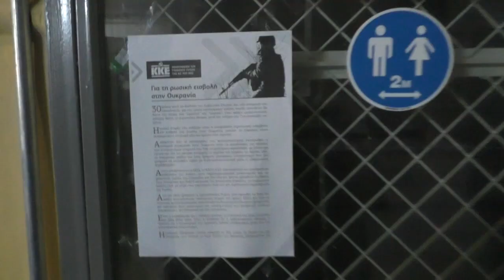ΘΕΣΣΑΛΟΝΙΚΗ: ΠΟΡΕΙΑ ΤΟΥ ΚΚΕ ΣΕ ΡΩΣΙΚΟ ΚΑΙ ΑΜΕΡΙΚΑΝΙΚΟ ΠΡΟΞΕΝΕΙΟ